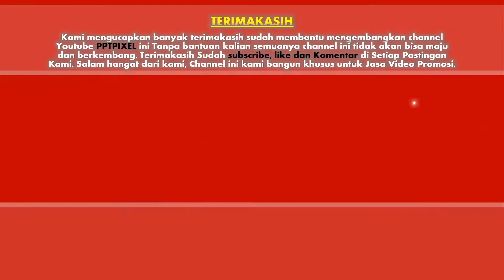Jasa Video / Fotografi, Cinematic Wedding Clip & Video Wedding Invitation, Webseries, Tutorial